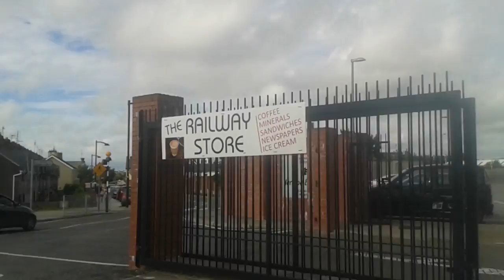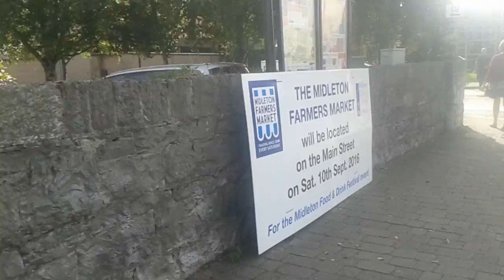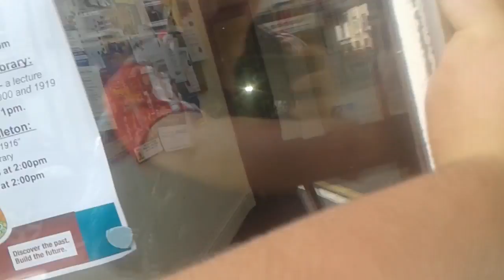A walk in Midleton Part 1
A video I took while walking around the town of Midleton in County Cork on Saturday 27th August 2016.